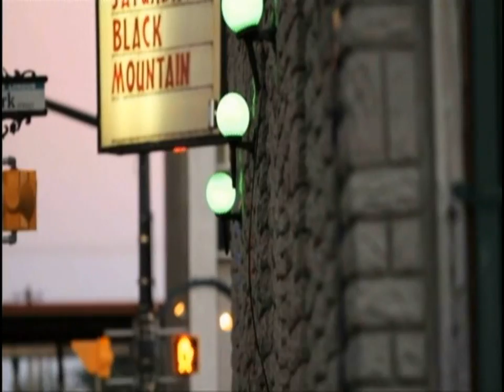Black Mountain - "The Hair Song" Jagjaguwar Records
Black Mountain - "The Hair Song" Like this video? Come see thousands more at the Net's biggest, uncensored, completely d.i.y. punk, hardcore, indie and alternative music video site, BlankTV.com!
Director: Zoe Bower and Simon Chan